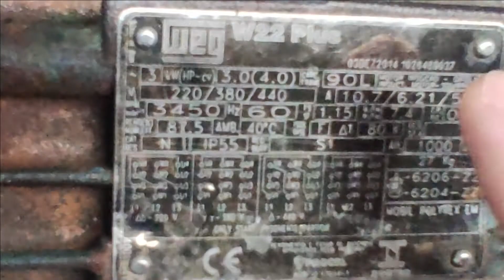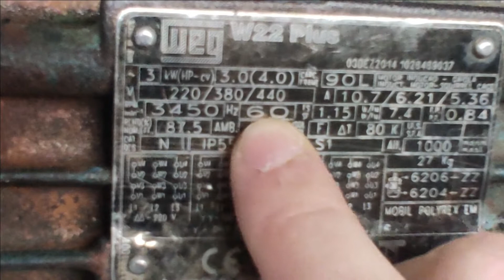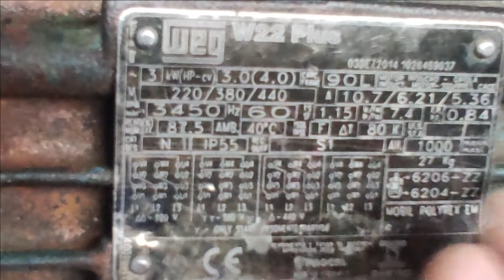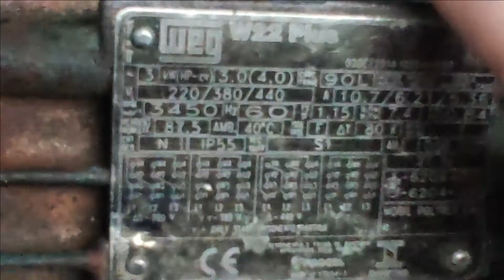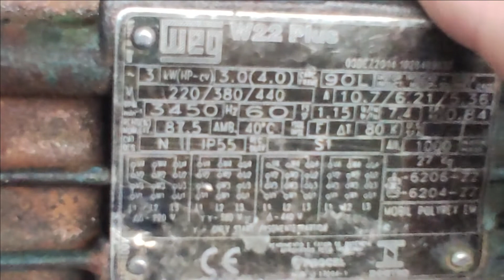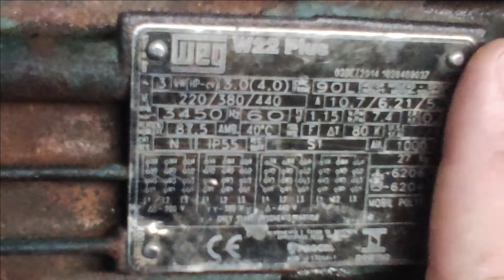[✅NA PRÁTICA] Entendendo a Placa de Identificação de Motores Trifásicos WEG | Guia para Iniciantes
Palavra-chave: Placa de Identificação; Motores Trifásicos; WEG; Interpretação; Iniciantes; Engenharia Elétrica; Motores Industriais.

No vídeo de hoje, abordo de forma detalhada como interpretar e compreender a placa de identificação de um motor trifásico da marca WEG. Os conceitos apresentados são fundamentais e podem ser aplicados em motores de outras marcas também. Este conteúdo é especialmente útil para aqueles que estão iniciando sua jornada trabalhando com motores trifásicos. Não deixe de assistir e aprimorar seus conhecimentos nesta área essencial da engenharia elétrica e industrial.